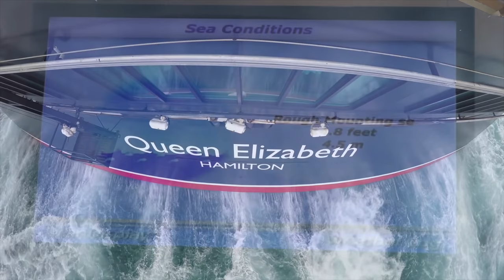Cunard Queen Elizabeth in rough seas - unique footage in HD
As we sailed south from Iceland through the North Sea in July 2015, we encountered what the Captain called 'a deep depression' and hit stormy seas. Luckily the decks remained opened for a while and I was able to capture some pretty cool footage. Everyone loves a lively sea, right?

EDIT: I've removed the old 'controversial' music (which I still really liked) and added a much more suitable backdrop. ENJOY!